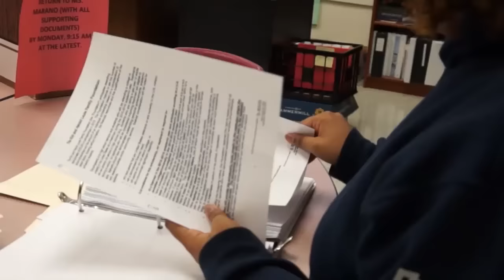Dallas ISD Students Excel with College Bound Program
Irma Lerma Rangel Young Women’s Leadership School is proud to be the first all girls’ public school in Texas. Irma Rangel makes sure all students have the skills and knowledge needed to graduate from a four-year college institution. The Irma Rangel Young Women's Leadership School is part of the Young Women's Preparatory Network. Irma Rangel’s College Bound Program has a full-time advisor whose sole responsibility is helping students prepare for college.